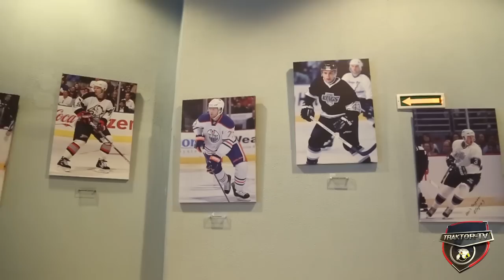Кубок Губернатора-2015. Трактор vs Авангард - 1:2 Б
В заключительном матче группового этапа Кубка Губернатора «Трактор» уступил омскому «Авангарду» в серии буллитов.